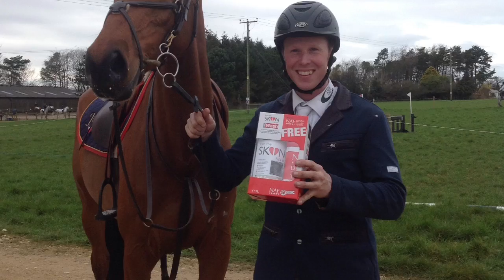J BOWMAN DOCUMENTARY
Enjoy this short clip about how Johnathan makes his living. Learn about his horses and his plans for the future.